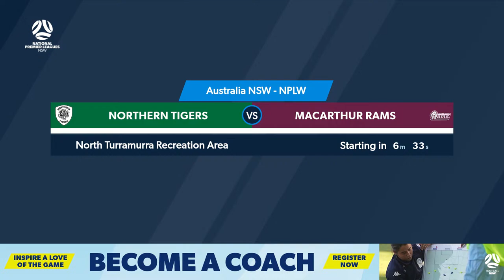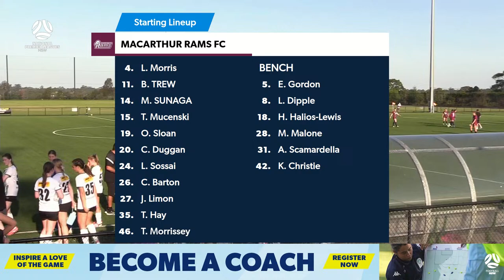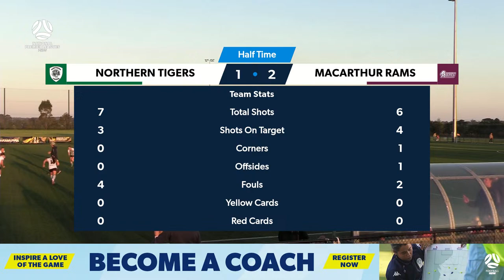NPL Women’s NSW Round 7: Northern Tigers v Macarthur Rams